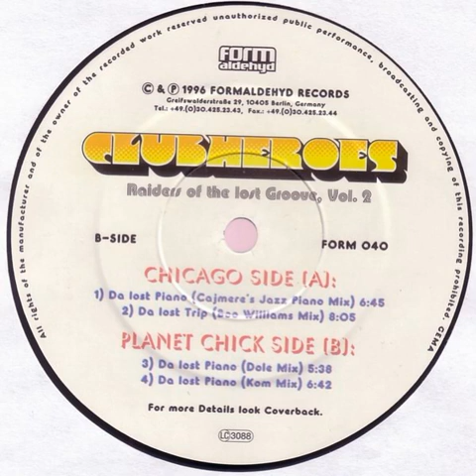Clubheroes - Da Lost Piano (Kom Mix)